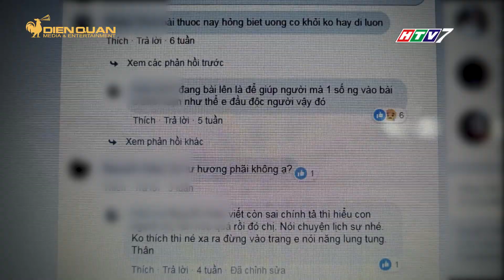MUA GÌ Ở ĐÂU PHÁT SÓNG NGÀY 21/11/2018